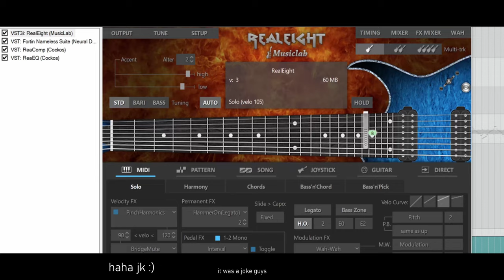Caramelldansen - Metal Cover (Swedish) || Billy Qvarnström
Download/stream this track: fanlink.to/CARAMELLDANSEN

Alternative title: Caramelldansen but it's Infant Annihilator

April 1st is my one chance in a year to cover meme songs and I will NOT miss it

Composed by: Koji Kondo, Toru Minegishi

Guitar: Solar Guitars A1.8D LTD

Interface: Steinberg UR28M
Software: Reaper, Fortin Nameless Suite, GetGood Drums (Modern & Massive), DjinnBass
Microphone: Shure SM7b